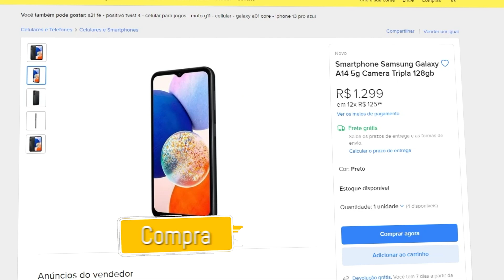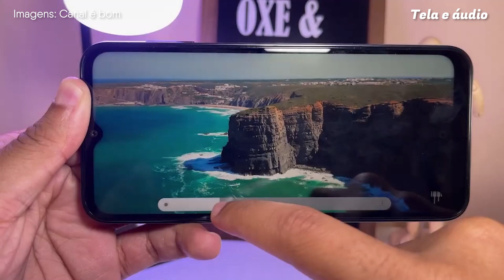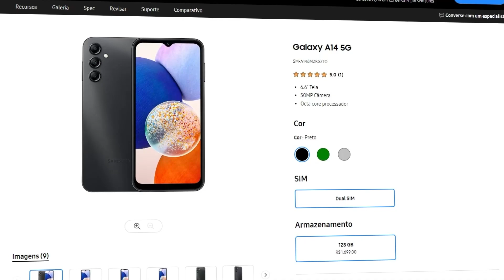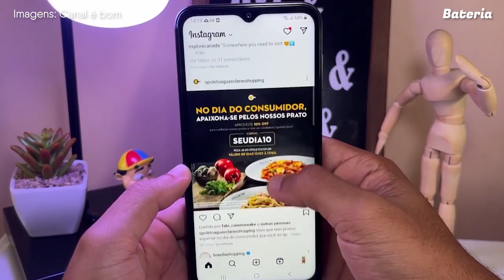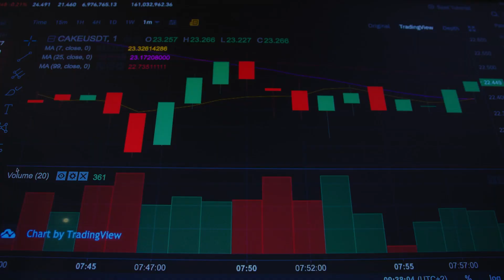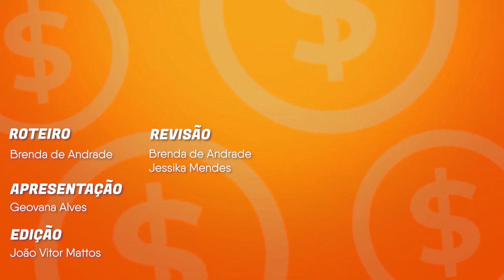A SAMSUNG ACERTOU? Análise completa Galaxy A14! Celular barato intermediário CUSTO BENEFÍCIO!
Hoje, nós do Review, vamos te mostrar tudo sobre o Galaxy A14, que provavelmente será o novo estouro de vendas da Samsung, na categoria intermediário de entrada. Então fica com a gente pra saber se ele faz sentido pra você.

Pra começar, o Galaxy A14 está ligeiramente maior em comparação a outros smartphones de mesma categoria, medindo 9,1 milímetros de espessura, o mesmo acontece com o seu peso de 202 gramas.

Embora ele seja da linha A, conhecida por seus modelos de entrada e intermediários, seu design assemelha-se bastante à série S23, os smartphones topo de linha da Samsung, já estouro em vendas lançados este ano.

O Galaxy A14 apresenta uma traseira e bordas laterais em plástico, com acabamento texturizado na parte de trás e liso nas laterais.

Disponível no Brasil nas cores preto, verde e prata, possui botões de volume e bloqueio de tela com sensor de digital aqui na parte direita, e uma gaveta com três slots na parte esquerda que permite utilizar dois chips e um cartão microSD.

Na parte superior, há apenas um microfone, enquanto a inferior possui um microfone, entrada P2 para fone de ouvido, porta USB-C e alto-falante.

Além disso, o Galaxy A14 conta com conectividade 5G, Bluetooth 5.2, WiFi 5, GPS e NFC, além de claro, ser atualizadinho com Android 13. E ó, são duas atualizações garantidas, ein! Ponto positivo por aqui.

Com uma tela de 6,6 polegadas, resolução Full HD+ e taxa de atualização de 90 Hz, o Galaxy A14 poderia ser considerado um smartphone intermediário completo, mas a escolha de uma tela PLS LCD em vez de OLED, com um brilho não muito intenso, faz com que ele se assemelhe mais aos dispositivos de entrada.

Além disso, o display apresenta uma grande moldura espessa, especialmente na parte inferior, que pode incomodar alguns usuários, embora não comprometa a tela como um todo.

Já sobre o áudio, o A14 possui tecnologia Dolby Atmos, embora não ofereça áudio duplo estéreo. Assim como a tela, o áudio é ok, mas poderia ser melhor.

Em outros países, o Galaxy A14 foi lançado com o chipset Dimensity 700 da MediaTek, enquanto a versão brasileira conta com o Exynos 1330.

Apesar de serem processadores diferentes, o desempenho final é praticamente o mesmo, sem grandes diferenças na performance. A versão lançada no Brasil vem com 4 GB de memória RAM e 128 GB de armazenamento interno.

Comparado ao seu antecessor A13, o Galaxy A14 apresenta uma melhoria significativa em termos de desempenho, não apenas em usos diários, mas também em jogos, graças à GPU Mali-G68. É justamente por isso que ele passa a sensação de um smartphone intermediário e não de entrada, como muitos podem pensar.

Embora haja uma versão com 6 GB de memória RAM, que oferece um desempenho ainda melhor em relação à versão padrão, essa não é a opção disponível no Brasil. Apenas o modelo com 4 GB está disponível para nós brazucas! Pô, Samsung! D:

Mas afinal, o Galaxy A14 é o melhor celular barato custo benefício da Samsung em 2023? Confira o vídeo na íntegra para conhecer tudo sobre esse smartphone Samsung de intermediário de entrada! o/

00:00 - Introdução
00:13 - Onde comprar o Galaxy A14
00:19 - Clique no botão “inscrever-se” ❤️
00:32 - Design e conectividade
01:53 - Tela e áudio Galaxy A14
02:31 - Desempenho
03:30 - Câmeras
04:28 - Bateria
04:59 - Galaxy A14 vale a pena?
06:00- Inscreva-se e economize! :D

Neste vídeo você vai encontrar temas como:
1 - celular barato
2 - smartphone samsung
3 - celular custo benefício
4 - celular bom e barato
5 - celular barato e bom
6 - melhor celular custo beneficio 2023
7 - smartphone samsung 128gb
8 - celular custo beneficio 2023
9 - celular barato samsung
10 - celular barato mercado livre
11 - celular barato com câmera boa

⚠️ IMPORTANTE ⚠️